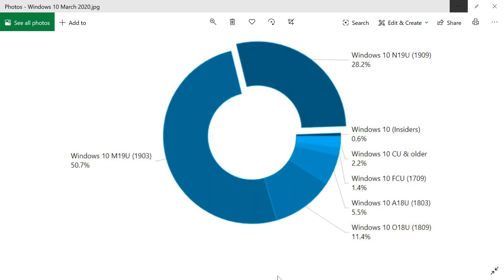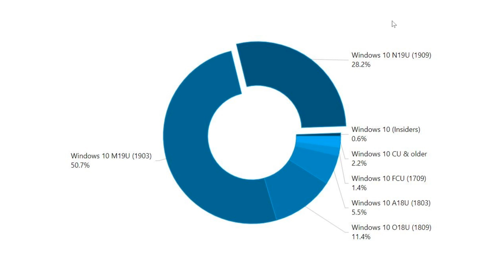Windows 10 Market share 1909 and 1903 are 79 percent MArch 26th 2020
1809 + 1903 + 1909 = 90 % of Windows 10 versions